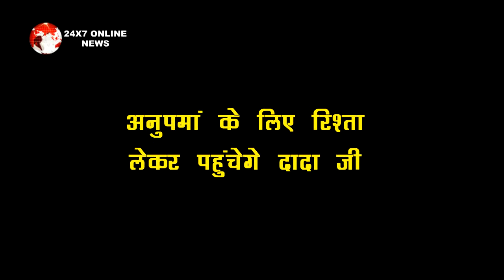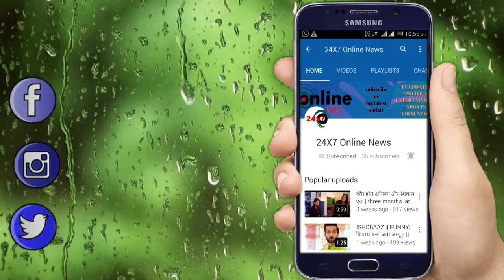ANUPAMA II अनुज के दादा को जलील कर शाह हाऊस से बाहर का रास्ता दिखाएगी बा , होगा तमाशा